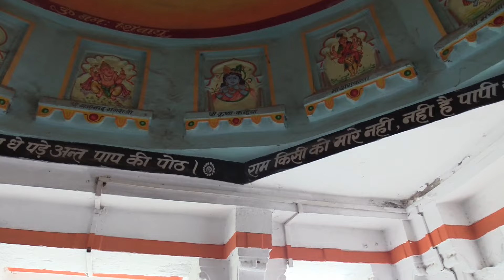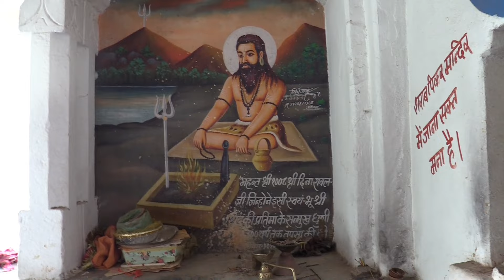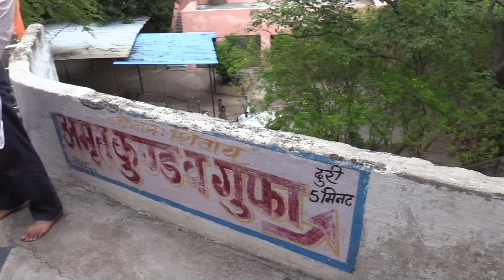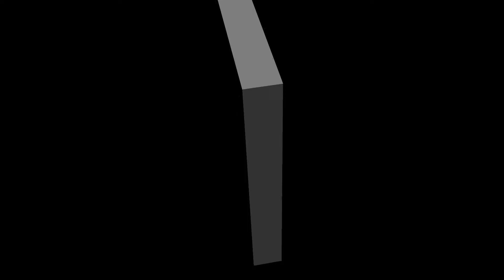देवगढ़ मदारिया राजस्थान भ्रमण पर्यटन (पार्ट-1) || Deogarh Madaria Tour || Ramashram Satsang Mathura